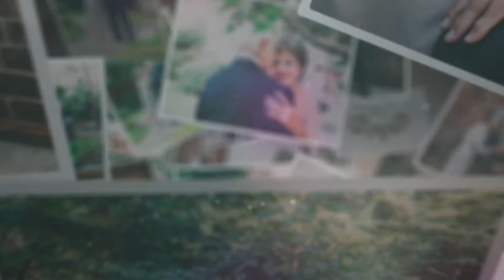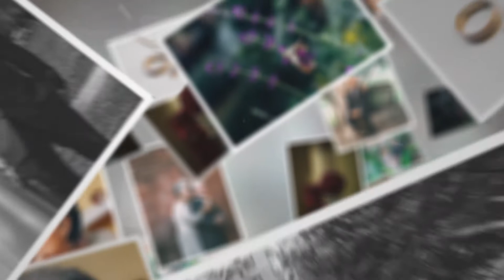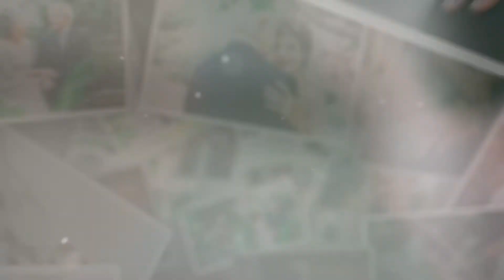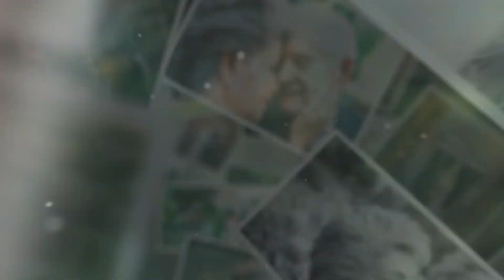Ruth&Eduardo 50th Wedding Anniversary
WEDDING & FAMILY PHOTOGRAPHER / VIDEOGRAPHER | AUSTIN, TX | KATRIN GRAY PHOTOGRAPHY